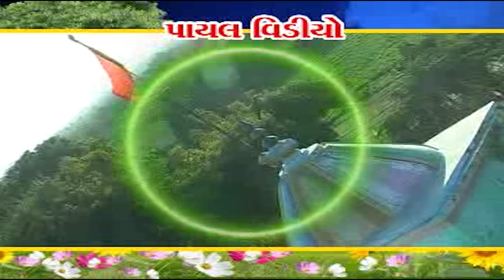Gaman Santhal's New Song || DJ ઓળખાણ || Kajal Maheriya || HD Video 2020